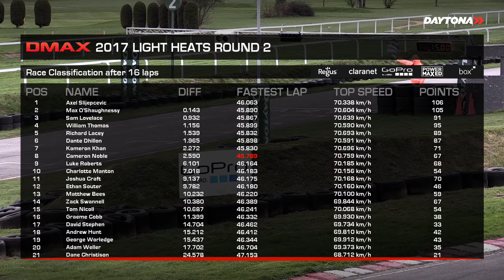Daytona DMAX 2017 Light Heats R2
The superfast lights once again give us another entertaining race with some fiesty drives and the victory contested until the last corner!

Jake Sanson & Chris McCarthy bring you all the thrills & spills for round 2 of the Light Heats Championship at Daytona Sandown Park.

Book your place on the grid by calling 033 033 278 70